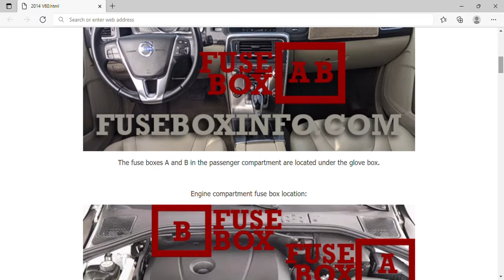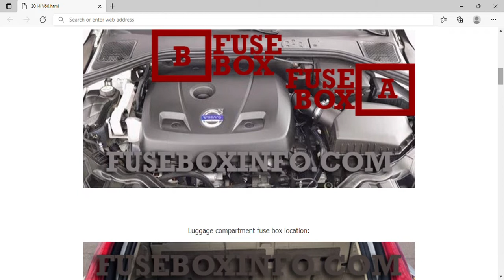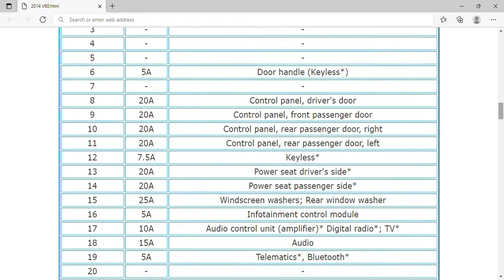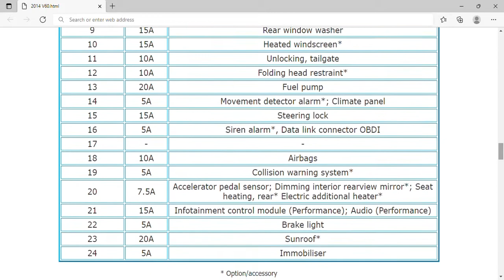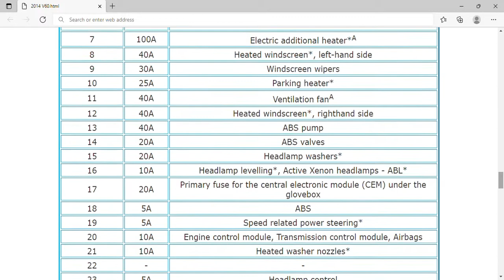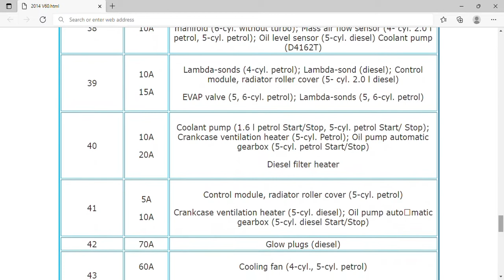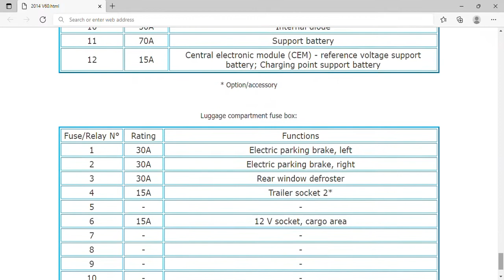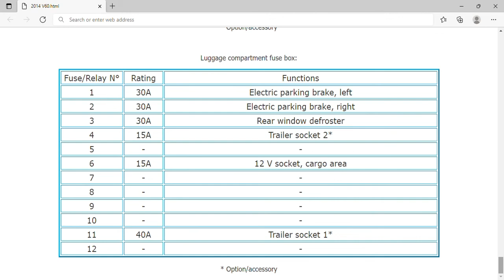2014 Volvo V60 Fuse Box Info | Fuses | Location | Diagrams | Layout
2014 Volvo V60 Fuse Box Info | Fuses | Location | Diagrams | Layout